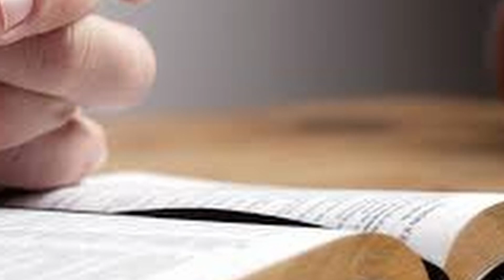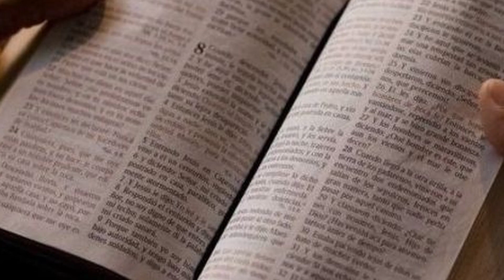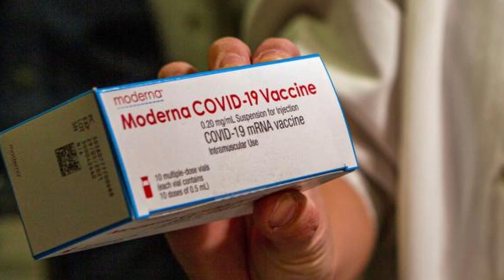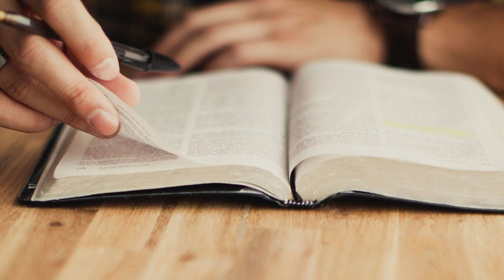Alerta en Nevada Estados Unidos por lluvia de grillos Apocalíptica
En las últimas semanas, las ciudades de Nevada, Estados Unidos, se han visto invadidas por una plaga de millones de grillos mormones, lo cual ha generado caos entre los habitantes de la zona. Aunque estos insectos no representan un peligro directo para los humanos, su presencia ha generado diversas molestias, como mal olor, ruido constante y un riesgo potencial de derrapes en las vías debido a su gran cantidad.
Esta no es la primera vez que los grillos mormones causan estragos en el oeste americano. La especie lleva siglos siendo una plaga recurrente en la región, y en esta ocasión han decidido establecerse en la ciudad de Nevada. La ciudad de Elko, con una población de aproximadamente 20,000 habitantes, es una de las más afectadas, ya que los insectos han invadido tanto los hogares como los entornos exteriores.
Según los expertos, la plaga de este año se debe a las condiciones meteorológicas. Los huevos de los grillos mormones suelen eclosionar en primavera, pero el invierno lluvioso ha retrasado la eclosión de cientos de huevos enterrados en el suelo. Es importante destacar que los huevos de estos insectos pueden madurar hasta 11 años después de haber sido depositados, lo que provoca acumulaciones masivas de insectos cuando las condiciones son favorables.